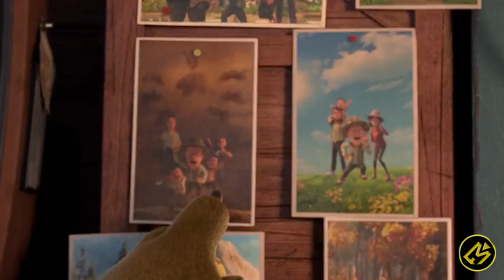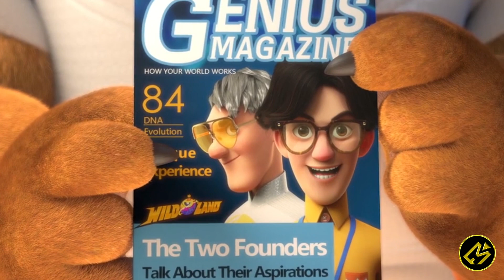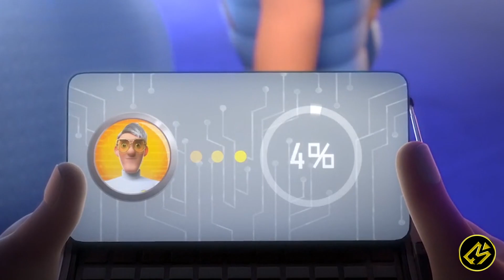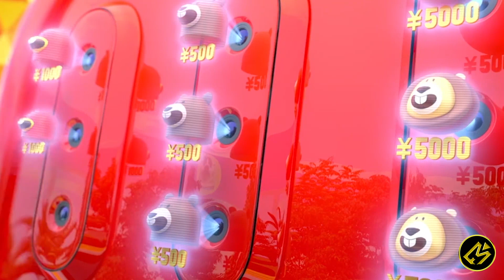KETIKA HEWAN MUTASI HILANG KENDALI || Alur Cerita Film BONNIE BEARS: THE WILD LIFE (2021)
Hallo Cinephile!

Kali ini Movierastis mau ceritain film yang berjudul Boonie Bears: The Wild Life.

Series film Bonnie bears ini, menceritakan seorang laki laki yang mengikuti sebuah turnamen untuk mendapatkan hadiah yang besar. Tapi, ditengah kompetisi itu, ada teknologi yang tidak terkendali dan merubah manusia menjadi hewan yang sangat buas.
Judul : Boonie Bears: The Wild Life
Tahun : 2021
Genre : Comedy, Fantasy
Another Channel :
Buat beli cilok!